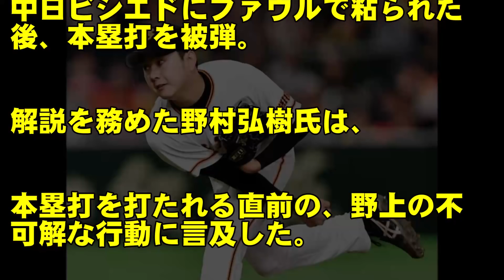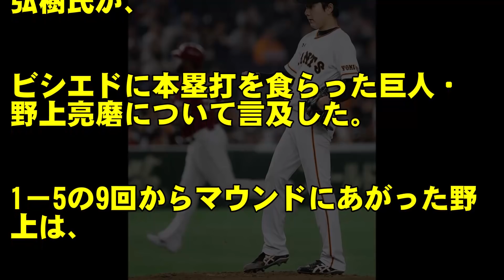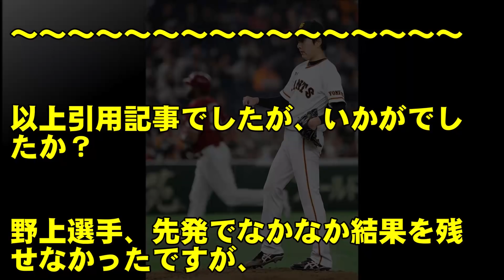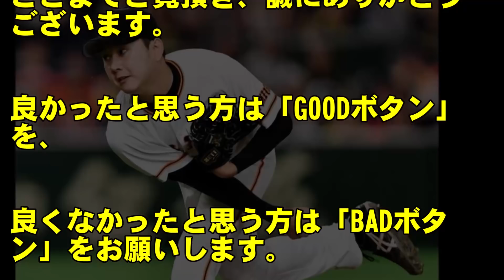プロ野球巨人の野上、ホームラン被弾直前に謎の行動？野村弘樹氏が指摘。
プロ野球巨人が8/17の中日戦で1-6で敗れた。1点もやれない9回に登板した巨人野上投手は、中日ビシエドにファウルで粘られた後、本塁打を被弾。解説を務めた野村弘樹氏は、本塁打を打たれる直前の、野上の不可解な行動に言及した。

◆広島カープの丸佳浩、巨人へFA移籍か！？カープに不信感を持つと言う丸を引き留める事は出来るか？

◆プロ野球巨人の代役守護神アダメスが、無残サヨナラ負け…今季巨人のサヨナラ負けが多すぎる！

◆プロ野球巨人の岡本、30号も見えた、全本拠地制覇弾！しかし途中交代…アクシデント発生か？？